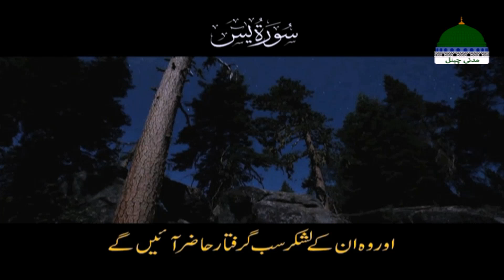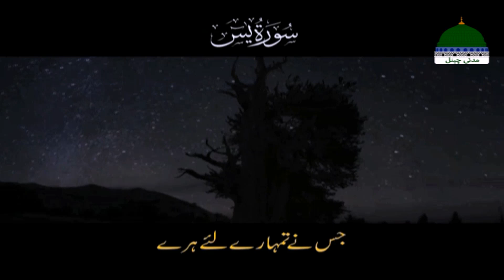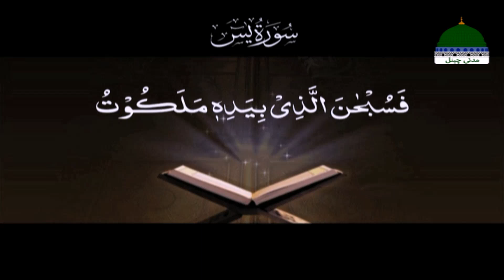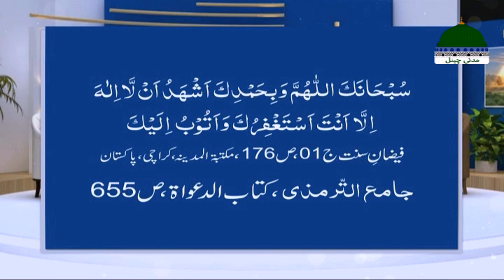Khulay Aankh Ep 2224 | Nasha Awar Ashiya Ka Istimal | Morning With Madani Channel | Syed Waqar Atari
Khulay Aankh Episode 2224 | Nasha Awar Ashiya Ka Istimal | Morning With Madani Channel | Syed Waqar Hussain Attari Madani